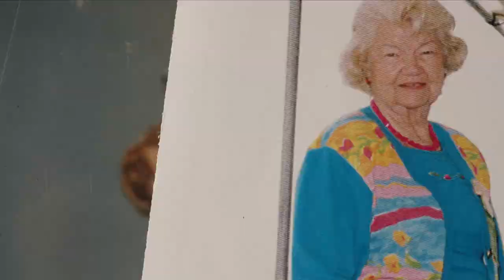iFFY 2023 Trailer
Independent Film Festival Ypsilanti (iFFY) returns April 19-22, 2023 at the Riverside Arts Center!

Independent Film Festival Ypsilanti (iFFY) is an annual event that draws and develops diverse audiences for mind-expanding, independent movies in downtown Ypsilanti, MI.